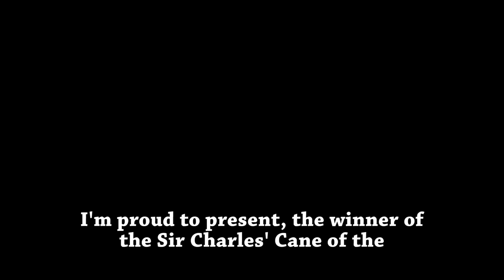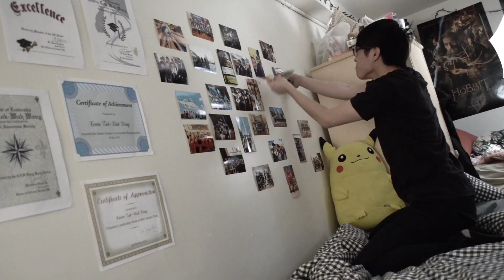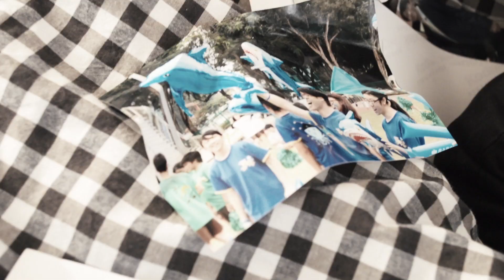Hi My Name is Kevin - Short Film